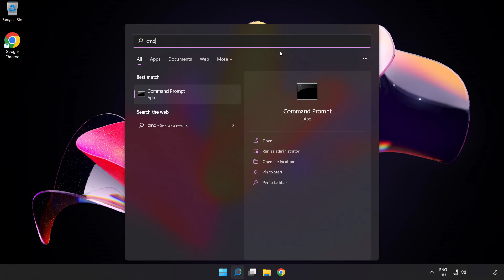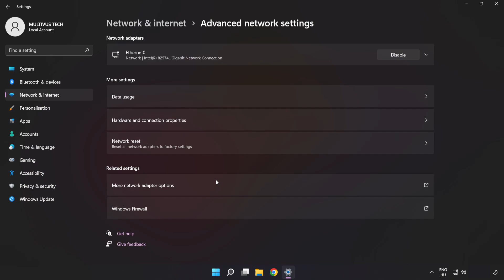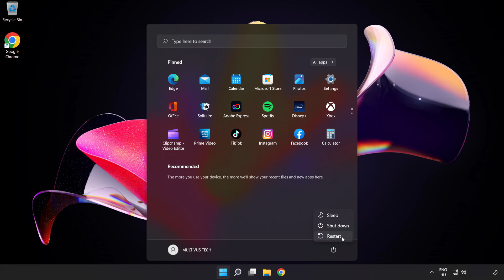How to FIX Dota 2 High/Bad Ping & Packet Loss!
I'm going to show How to FIX Dota 2 High/Bad Ping & Packet Loss!